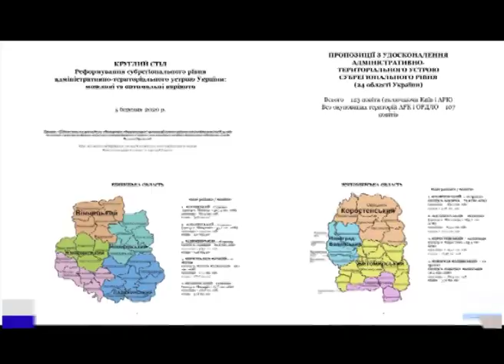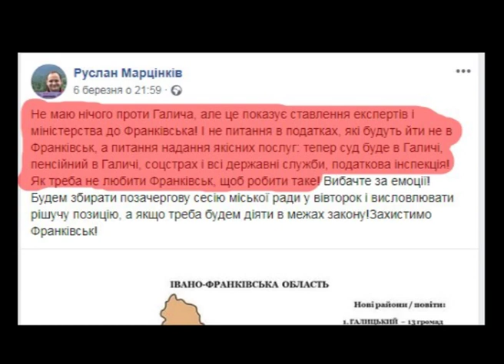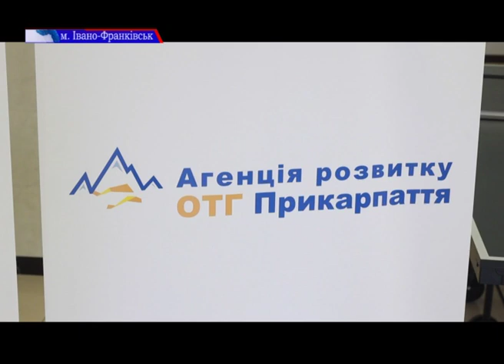Центр політико-правових реформ запропонував свій проєкт поділу Прикарпаття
Поділити Прикарпаття на чотири повіти або райони: Калуський, Галицький, Надвірнянський та Коломийський. Такий проєкт запропонував Центр політико-правових реформ. І хоча такий поділ – лише пропозиція, ніким офіційно не підтримана, в івано-франківській мерії зчинився переполох.
Ми спробували розкласти по поличках – що насправді відбувається з децентралізацією і який поділ чекає на Прикарпаття. Андрій Соломка продовжить.